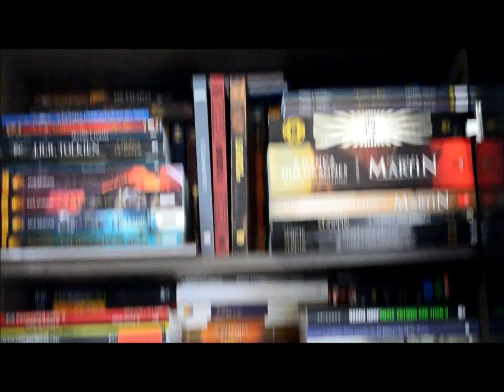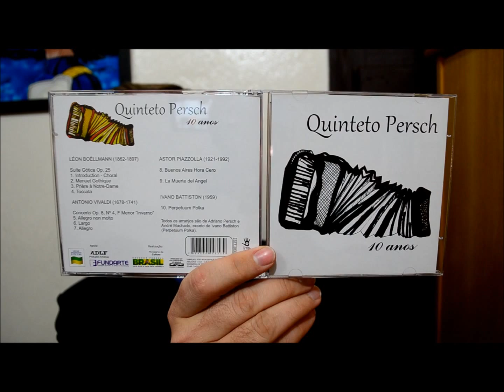O coveiro indica - Quinteto Persch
Iniciado em 1999 em Porto Alegre o Quinteto Persch trabalha a música erudita de vários compositores, inclusive brasleiros, no acordeon. Cada um de seus membros com um acordeon com suas particularidades fazendo uma parte da música juntando todos temos quase uma orquestra montada com apenas 5 instrumentos.

O quinteto é formado por Adriano Persch, André Machado, Daniel Castilhos, Ezequiel de Toni, Luciano Rhoden.